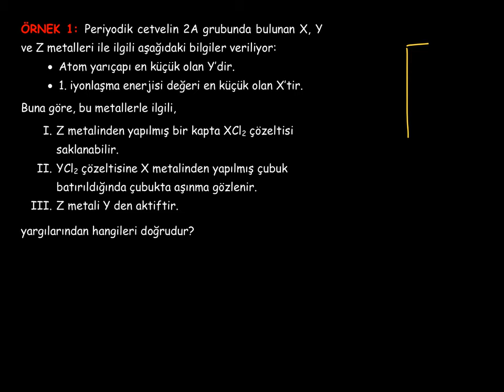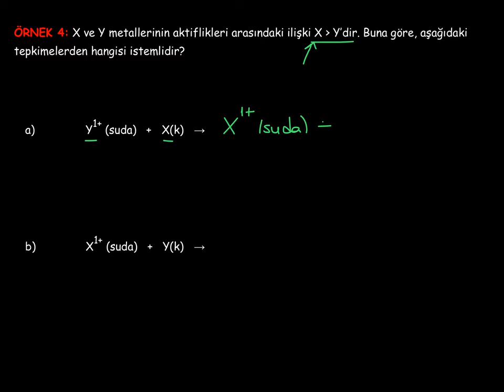23. Kimya ve Elektrik_2. BÖLÜM: Aktiflik_5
Aktiflikle ilgili uygulamalar